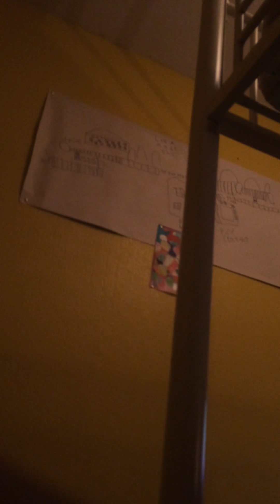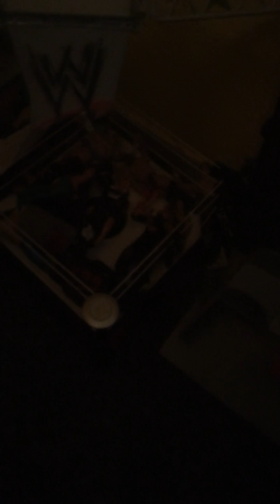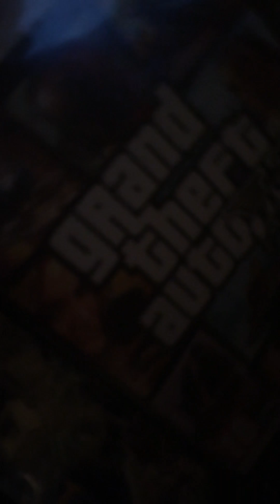Scare prank gone ( wrong and right!! )